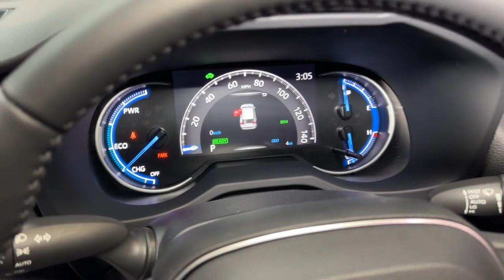2023 Toyota RAV4_Prime Hillside, Newark, Union, Elizabeth, Springfield, NJ 231035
Silver Sky Metallic New 2023 Toyota RAV4_Prime SE available in Hillside, New Jersey at Route 22 Toyota. Servicing the Newark, Union, Elizabeth, Springfield, NJ area.

Silver Sky Metallic 2023 Toyota RAV4 Prime SE AWD CVT 2.5L 4-Cylinder DOHCbrbrSMART WAY! Are you tired of hidden fees and bogus rates ruining your search process? Now theres a way to avoid all of the nonsense. Introducing the smart way to buy from Route 22 Autos. The advantages of the smart way to buy are endless. There is no pressure throughout your search. You can finally feel at ease when purchasing a car. Since there are no hidden fees there are no The surprises or gimmicks revealed when you finally make a decision. Route 22 Autos salespeople are direct and value your time so there is no back and forth or confusion. They know its necessary for you to feel comfortable during the buying process and want to be trusted. The smart way to buy is smart for a reason. The team at Route 22 Autos does Internet research every day to discover the right price for you. They make sure to look at competitors pricing and numbers from industry experts so you can feel confident that youre getting the best offer possible. The main factors that contribute to your final cost are market value product availability days supply in the market and the product age color and equipment. Its easy to feel secure with the smart way to buy Thank you for visiting another one of Route 22 Toyotas online listings! Recent Arrival! 40/36 City/Highway MPG
Axle Ratio: TBD|18 Alloy Wheels|Heated Front Sport Seats|Fabric Seat Trim|Heated Rear Outboard Seats|Radio: Audio|Weather & Moonroof Package|All Weather Floor Liners & Cargo Liner (TMS)|Paint Protection Film (TMS)|Roof Rack Cross Bars (TMS)|Body Side Molding (TMS)|Door Edge Guard (TMS)|Door Sill Protector (TMS)|Mudguard (TMS)|3-Spoke Heated Leather Steering Wheel|Tilt & Slide Moonroof|Rain Sensing Wipers w/De-Icer Function|4-Wheel Disc Brakes|6 Speakers|Air Conditioning|Electronic Stability Control|Front Bucket Seats|Front Center Armrest|Leather Shift Knob|Power Liftgate|Spoiler|ABS brakes|Alloy wheels|Automatic temperature control|Brake assist|Bumpers: body-color|Delay-off headlights|Driver door bin|Driver vanity mirror|Dual front impact airbags|Dual front side impact airbags|Four wheel independent suspension|Front anti-roll bar|Front dual zone A/C|Front reading lights|Fully automatic headlights|Heated door mirrors|Heated front seats|Illuminated entry|Knee airbag|Low tire pressure warning|Occupant sensing airbag|Outside temperature display|Overhead airbag|Overhead console|Panic alarm|Passenger door bin|Passenger vanity mirror|Power door mirrors|Power driver seat|Power steering|Power windows|Radio data system|Rear anti-roll bar|Rear seat center armrest|Rear window defroster|Rear window wiper|Remote keyless entry|Roof rack: rails only|Speed control|Speed-sensing steering|Split folding rear seat|Steering wheel mounted audio controls|Telescoping steering wheel|Tilt steering wheel|Traction control|Trip computer|Turn signal indicator mirrors|Variably intermittent wipers|Front beverage holders|AM/FM radio: SiriusXM|Exterior Parking Camera Rear|Auto High-beam Headlights|Emergency communication system: Safety Connect (10-year trial)